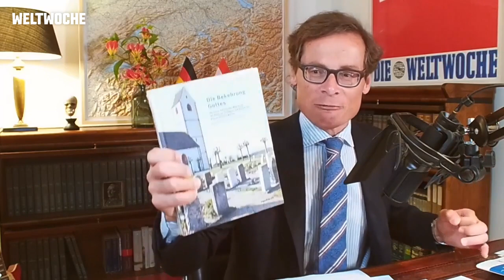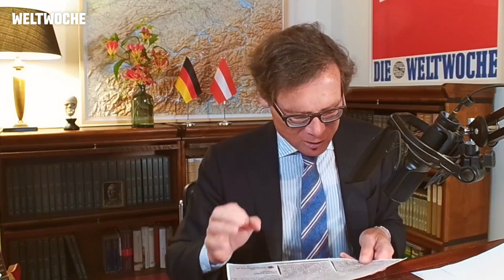Sex und Stars: Rammstein und die Medien - Weltwoche Daily DE, 09.06.2023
Sex & Stars: Rammstein und die Medien.
Waterloo für Selenskyj: Grossoffensive vielleicht schon gescheitert.
Gender-Ideologie nervt auch Homosexuelle.
Weltkriegsfieber: Ex-Nato-Chef redet von Nato-Bodentruppen gegen Russland